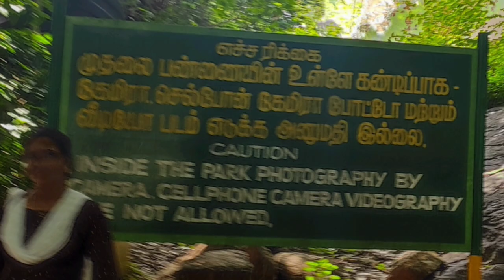Sathanoor dam Thiruvannamalai சாத்தனூர்அணை முதலைபண்ணை